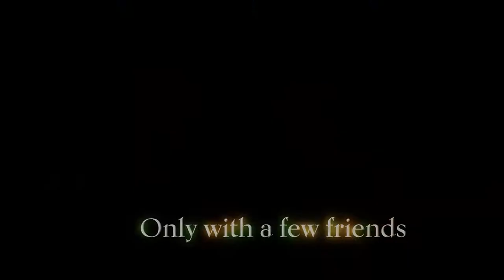Destiny Connect: Tick-Tock Travelers - Launch Trailer - Nintendo Switch